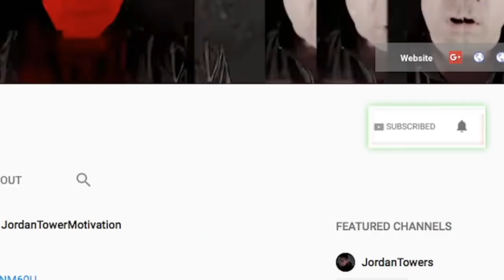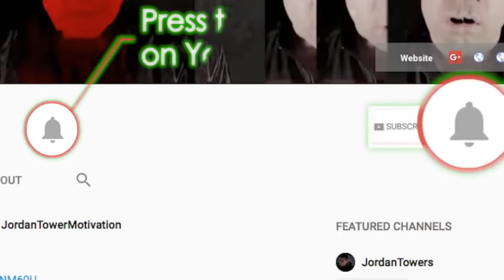21 Savage EGO OUT OF CONTROL After Drake Album, Challenges Kodak Black to Verzuz?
21 Savage EGO OUT OF CONTROL After Drake Album, Challenges Kodak Black to Verzuz?